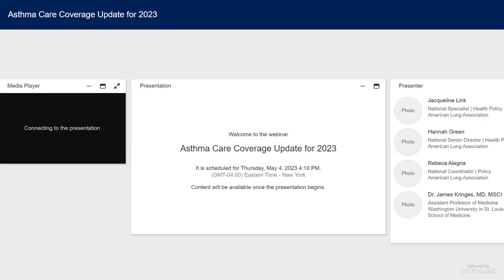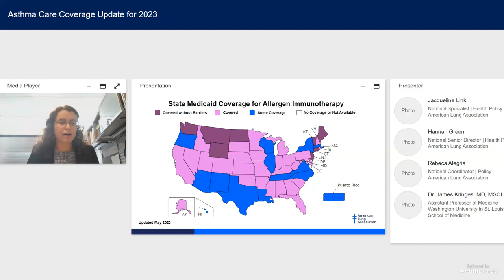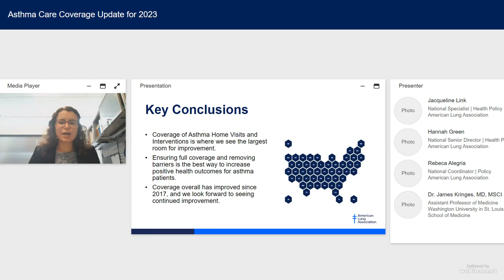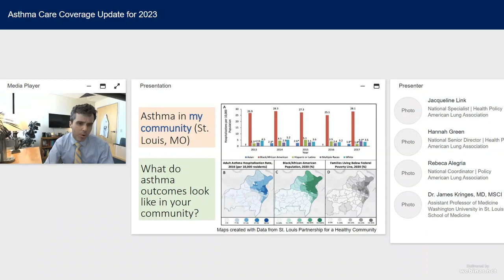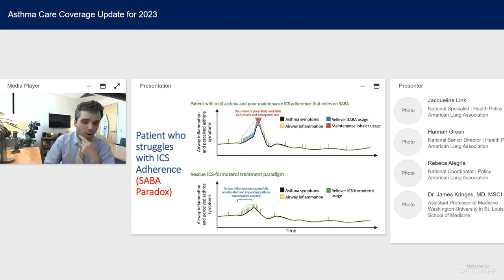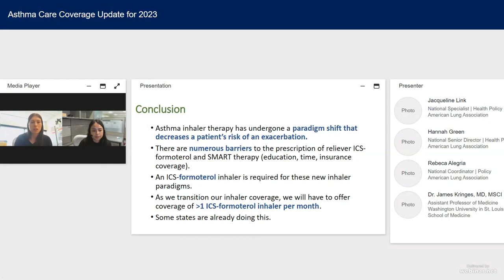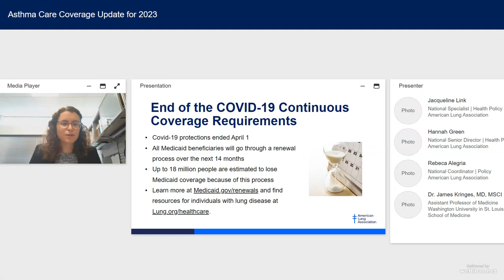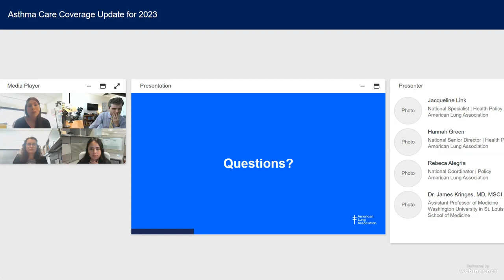Asthma Care Coverage Update in 2023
This webcast provides an overview of the American Lung Association’s released annual data on Medicaid coverage and barriers to guidelines-based asthma care across all 50 states, the District of Columbia and Puerto Rico. Data collection for the 2023 release is based on the National Asthma Education and Prevention Program (NAEPP) guidelines. The webcast also provides information about access to SMART therapy in state Medicaid programs and barriers to implementation of this new treatment option.